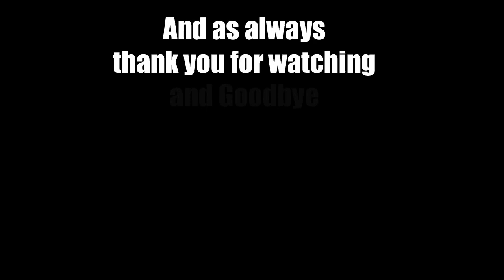25 Let's Play Civilization 5 Gods and Kings Iroquois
A 5th Civ 5 Game and its a stopgap until i can get your guess input on what type of game i would be playing what mod what civ what map